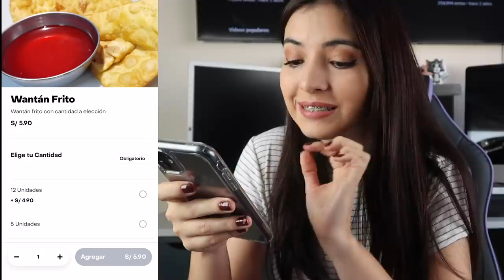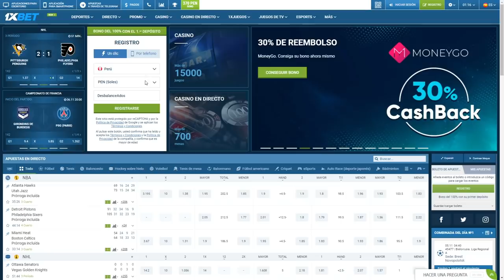EL CHIFA PEOR CALIFICADO ¿ES TAN MALO?